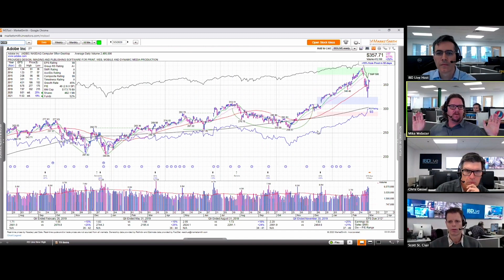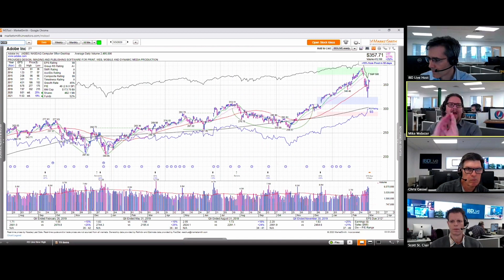IBD Live: Why This Leading Stock Is Immune To Long-Term Coronavirus Woes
The IBD Live Team discussed a leading industry group on Tuesday that may be immune to long-term coronavirus damages, economically speaking. Without a physical supply chain to worry about, investors may consider using this sector as a haven and a way to stay long the market amid ongoing uncertainty. The Team also touched on a potential stock to buy and watch in that industry group.